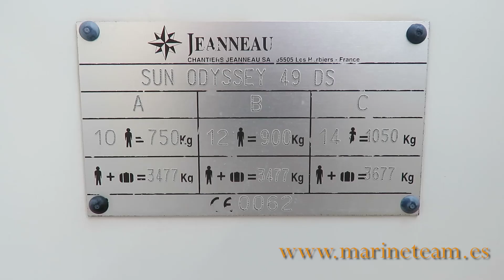JEANNEAU SUN ODYSSEY 49DS